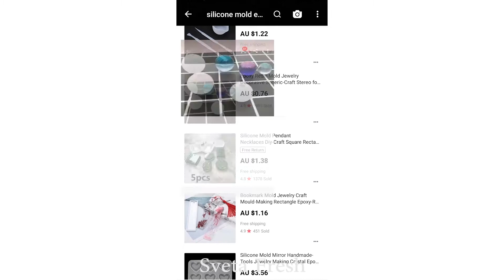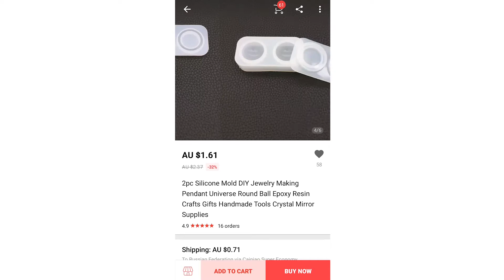COLORFUL CRAFTS FROM EPOXY RESIN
Crafting beginners and gurus are going to love this video as it is full of awesome ideas you will want to repeat. Watch the video to find adorable resin crafts that you can use to decorate your phone or even to make jewelry items. You will love the cool idea to make various pendants with natural flowers inside. Besides, you can replace flowers with beads, glitter or anything else. Take a silicone mold and pour some resin, gently place a flower and let dry. Do you need a fancy bracelet for the party? Make one from epoxy resin and add some glitter.